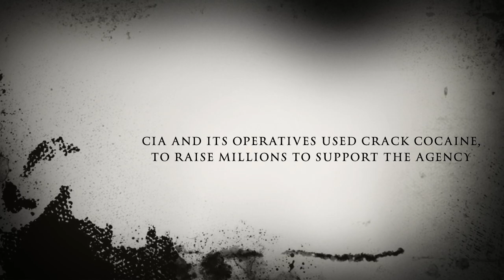CIA CREATED CRACK FOR BLACKS 1:25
CIA bought crack off of the Contras and introduced it into California.
Drug trafficking was a much less convoluted method of skirting the congressional ban on funding the Contras, and the CIA's inspector general found that in the early years after Congress cut off Contra funding, the CIA had alerted Congress about the allegations of drug trafficking. But while the ban was in effect, the CIA went largely silent on the issue.“They want us to kill each other off. What they couldn’t do to us in slavery, they are making us do to ourselves.”
North and the Contras’ resupply operation at Ilopango were running drugs for the Contras,” Mike Foster, an FBI agent who worked for the Iran-Contra independent counsel Lawrence Walsh, reported in 1991 after meeting with Castillo, who later wrote the book Powderburns about his efforts to expose the drug-running.n 1996, Gary Webb, a reporter for the San Jose Mercury News wrRobert Owen, North’s top staffer in Central America, warned that Jose Robelo had “potential involvement with drug-running and the sale of goods provided by the [U.S. government]” and that Sebastian Gonzalez was “now involved in drug-running out of Panama.”
ote a series of expose pieces, “Dark Alliance,” that centered around the CIA and their possible dealings with Central America ‘s drug culture, a San Francisco drug ring, and an L.A. drug kingpin.  According to the stories, the CIA and its operatives used crack cocaine — sold via the Los Angeles African-American community — to raise millions to support the agency’s clandestine operations in Central America.  Since the general public had suspicions about the intelligence agency anyway from its rather spotty past, the articles were pretty believable.
In the weeks to follow after Webb’s stories had received much-publicized attention, though, his merit took a plunge.  Fellow colleagues at such press powerhouses as the New York Times and the Washington Post accused Webb of exaggerating many of his alleged facts to the point of creating a kind of hysteria or conspiracy theory, which exploded.